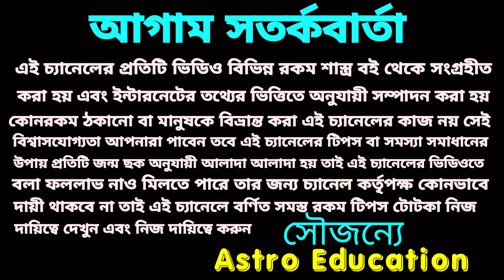ধনু রাশি August 2020 কেমন যাবে!!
ধনু রাশির আগস্ট মাস কেমন যাবে এই নিয়েই ভিডিওতে বিস্তারিত আলোচনা করা হয়েছে ধন্যবাদ!